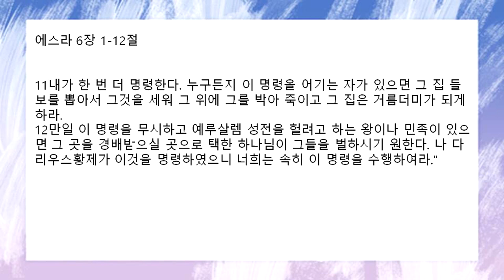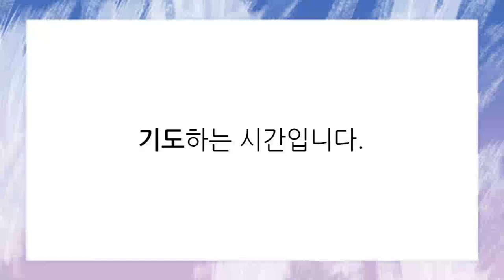[함께공동체 ] 아침기도회